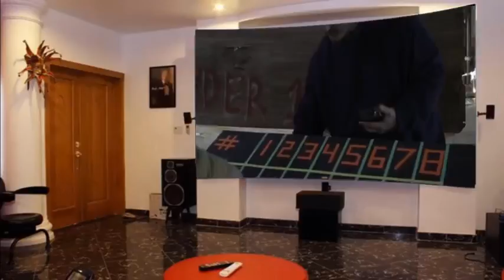Rotor DR1 Full Action 2015 Movie